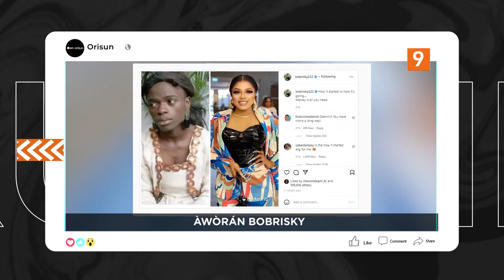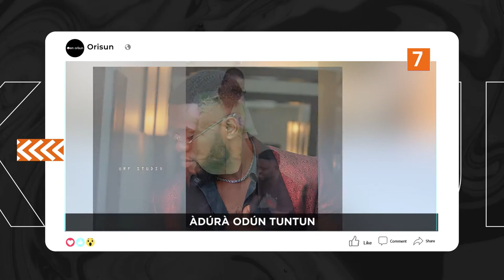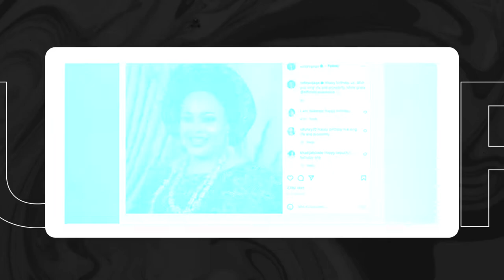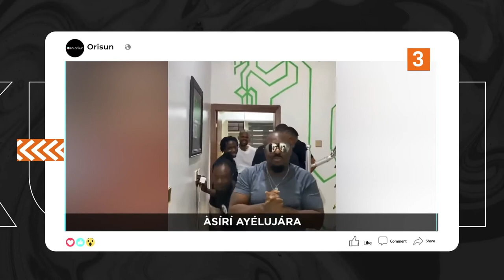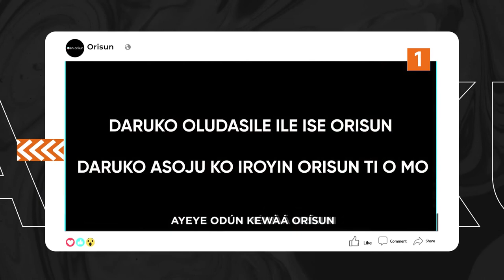DTT: Abo Irinajo